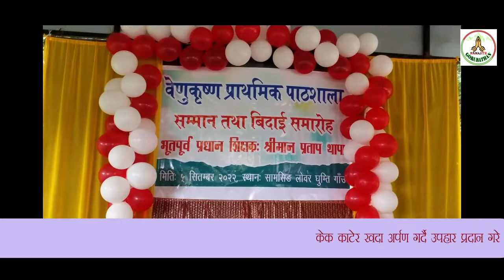वेणुकृष्ण प्रा०स्कुलका अवकाश प्राप्त प्रधान अध्यापक प्रताप थापालाई शिक्षक दिवसकाेअवसरमा बिदाई जनाइयो